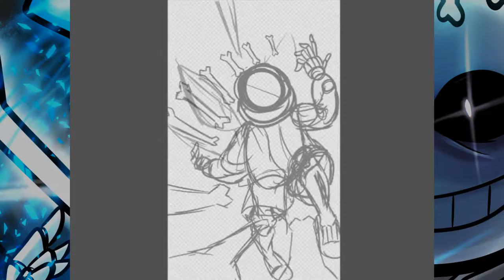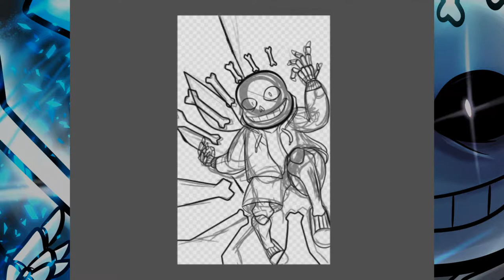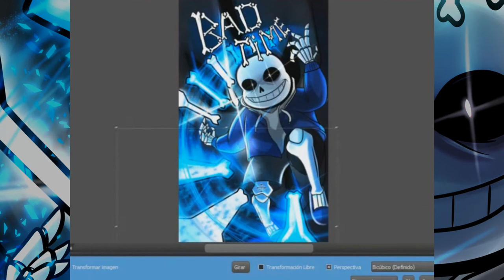BadTime Undertale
Well, the other day i was drawing some stuff, and when i got finished all the work, this got into my mind, so i had to draw it, and here it is, Well guys, I hope u like it